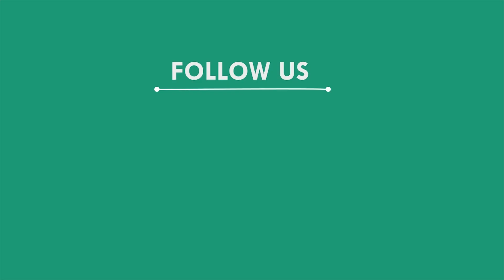ସ୍କୁଟି ଧକ୍କାରେ ବାଇକ ଆରୋହୀ ଗୁରୁତର, ପୁରୀ